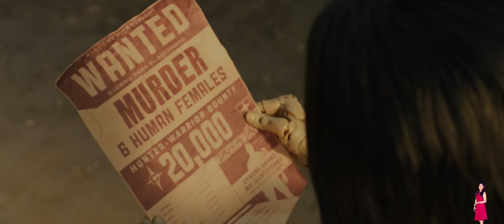Alita: Battle Angel (2019) Explained In Hindi | 4k video | Disney+ हिंदी / उर्दू | Pratiksha Nagar